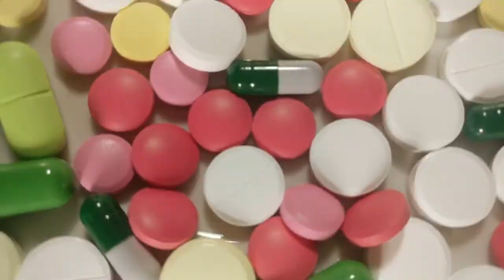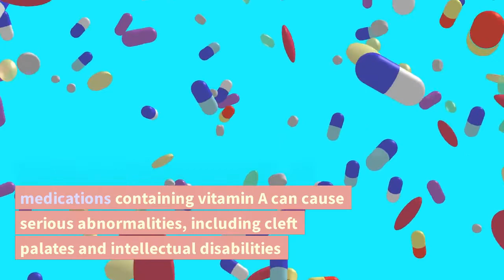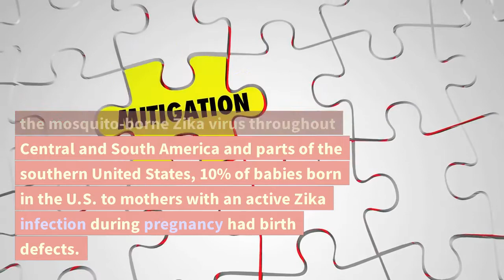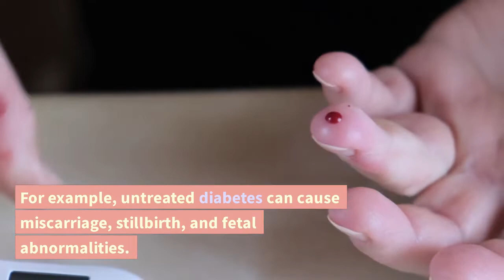Types of Teratogens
Teratogens can lurk in your house, garden, medicine cabinet, and even inside your body. Knowing what these dangerous agents are is the first step to protecting yourself and your baby.

Alcohol
Wine, beer, and all other types of alcohol can harm a baby during pregnancy. Alcohol passes through the umbilical cord to a developing baby and can cause stillbirth and miscarriage. Alcohol can also create a lifelong spectrum of physical, behavioral, and intellectual disorders known as fetal alcohol syndrome
Smoking Cigarettes
Smoking cigarettes negatively impacts fertility, increases the risk for pregnancy complications like stillbirth and miscarriage, and is linked to several birth defects. Specifically, smoking can damage fragile, growing tissue in a developing baby's lungs and brain.2

The risks of using nicotine-containing e-cigarettes and vaping devices during pregnancy aren't fully known. However, early research suggests that exposure to nicotine in the womb can cause damage to babies' developing cardiovascular, immune, nervous, and respiratory systems, even in the absence of tobacco smoke.6

Recreational Drugs
About 1 in 20 pregnant people takes street drugs like marijuana, cocaine, and heroin during pregnancy, which is very harmful to fetal development. These drugs are linked to infertility, premature birth, miscarriage, low birth weight, and birth defects.7

Certain Medications
Even some doctor-approved medications can be harmful as soon as you conceive. Neurological drugs, like antiepileptic medications, can cause cognitive defects in babies, and blood thinners are linked to certain congenital malformations. Accutane, retinoids, and other skincare medications containing vitamin A can cause serious abnormalities, including cleft palates and intellectual disabilities.5

Some Infections
A pregnant person's exposure to some viruses, bacteria, and parasites can pose harm to the baby. Some of the more dangerous infections are grouped under the acronym TORCH:8

Toxoplasma (often passed through cat feces)
Rubella (German measles)
Cytomegalovirus
The risk of some infections is higher in certain geographic regions. Since 2015, when there was an outbreak of the mosquito-borne Zika virus throughout Central and South America and parts of the southern United States, 10% of babies born in the U.S. to mothers with an active Zika infection during pregnancy had birth defects.9

Flu is not linked to birth defects, but the high fevers it can bring on are. Pregnant people with COVID-19 are at higher risk for health problems like preeclampsia and infections, and their babies are more likely to be born prematurely.10

Harmful Physical Agents
Even in the womb, babies are sensitive to some invisible environmental forces. These include radiation, like from x-rays, or heat sources that cause your temperature to exceed 102 degrees Fahrenheit for a prolonged period, such as excessive hot tub use or a high fever.5

Toxic Chemicals and Substances
Pregnant people are often inadvertently exposed to toxic chemicals in certain workplaces like industrial factories, dry-cleaning facilities, and medical offices. Some dangerous substances that are used in these workplaces include heavy metals, organic solvents, and petrochemicals.11

Excessive exposure to household lead (like in old paint and construction) and dietary mercury (found in tuna and other big fish) are also known to cause neurological issues and cognitive delays.12

Maternal Health Problems
You can have a physical condition yourself that can hamper fetal development, which is one reason your health should be closely monitored before and during pregnancy. For example, untreated diabetes can cause miscarriage, stillbirth, and fetal abnormalities.13 Babies born to parents with unchecked thyroid issues can have lower IQs and motor skill problems.14